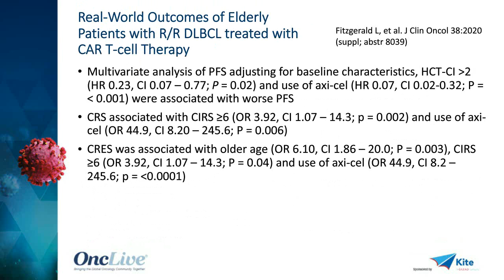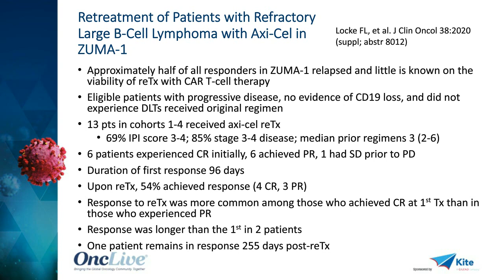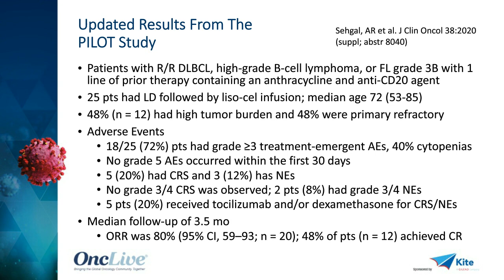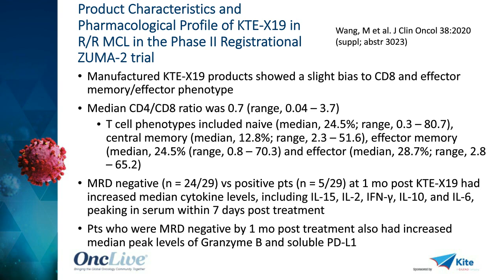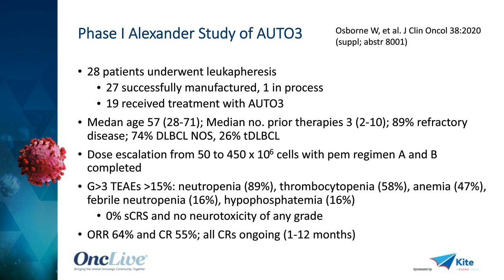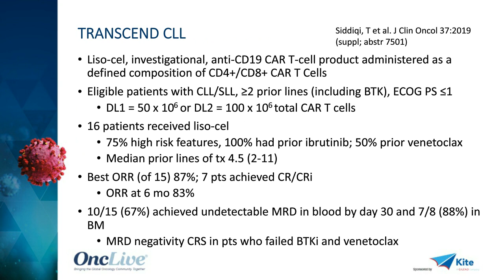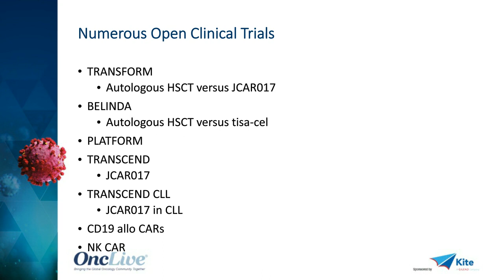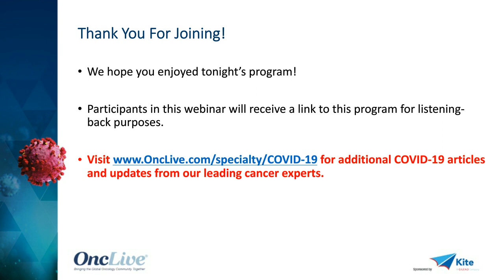Exploring CAR T-Cell Therapy During COVID-19: What’s on the Horizon for CAR T-Cell Therapy